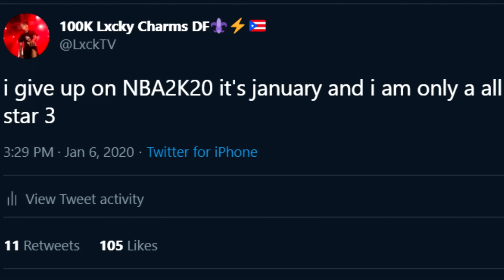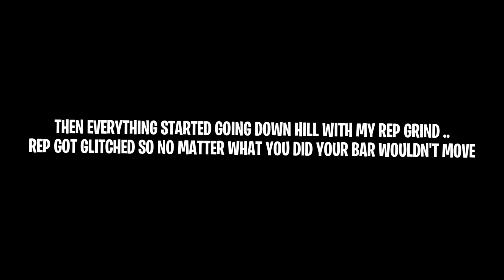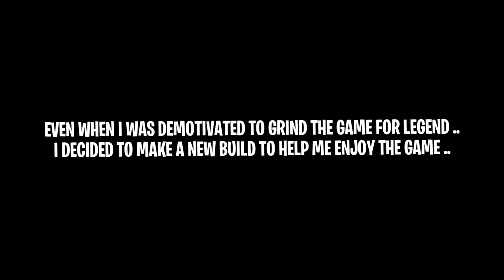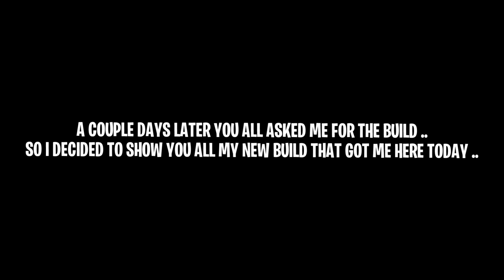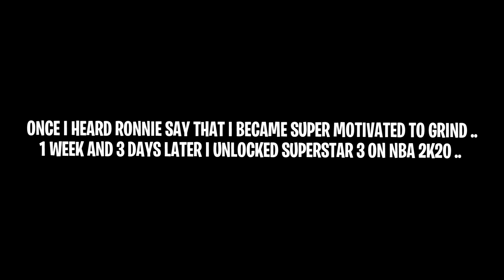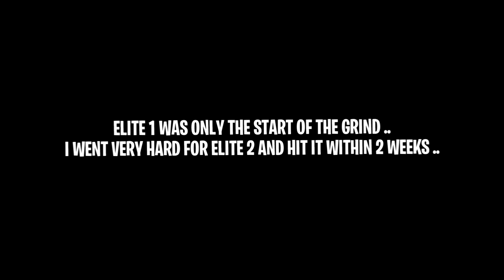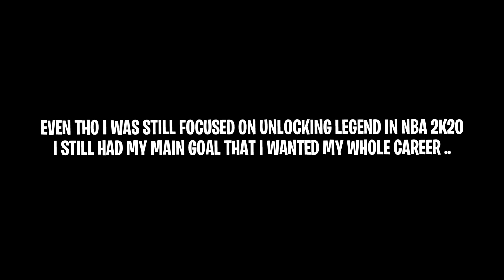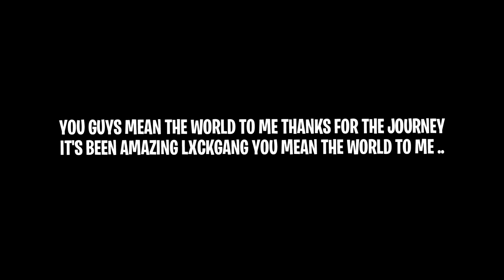LEGEND MONTAGE! PROSPECT TO LEGEND EVOLUTION NBA2K20! GREATEST MOMENTS *EMOTIONAL* ALL REP REACTIONS